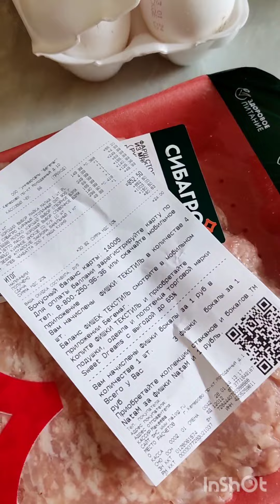Сбегала в Бигемаг!)зима природа продукты питания#кузбасс #